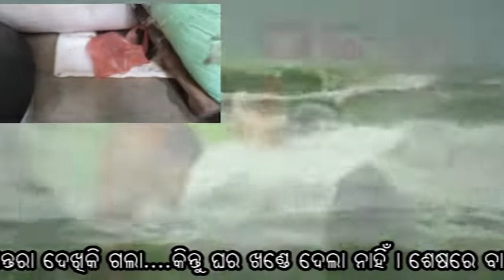Puri Satyabadi Block News( MLA କହିକି ଖସିଗଲା ,ପାଇଖାନା ଘରେ ବିତୁଛି ଜୀବନ )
ANC NEWS CHANNEL